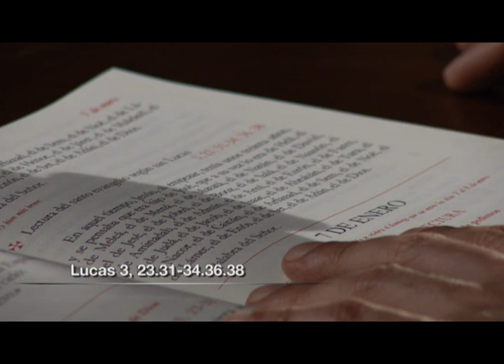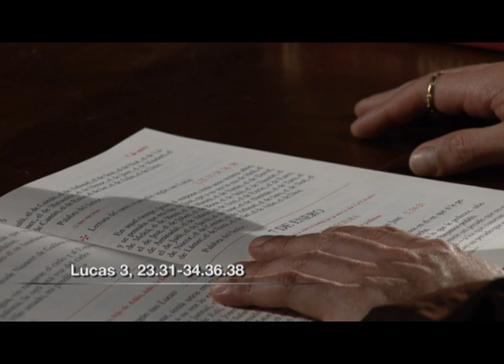Evangelio Del Día | Lectio Divina (6 De Enero De 2017) - Tele VID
Lectio Divina es la forma de iniciar el día con la lectura del evangelio de hoy con la guía de Fray Alejandro Tobón